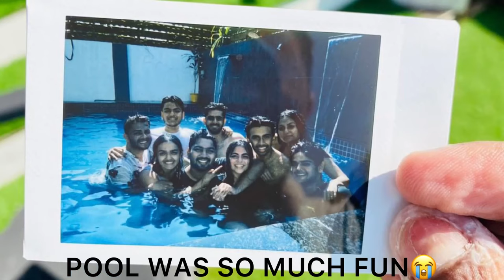GOA VLOG! College trip with friends !! | MBBS